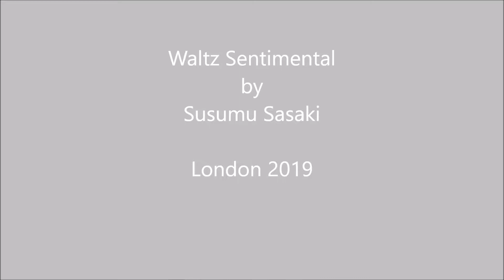Waltz Sentimental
A piano piece compose by Susumu Sasaki London 2019